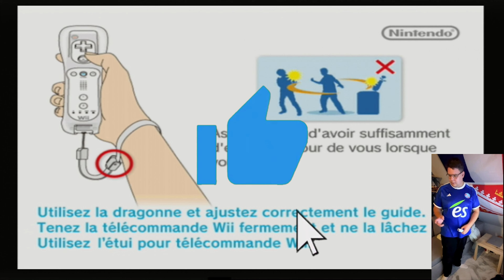Des DÉFIS compliqués sur WII SPORT!!